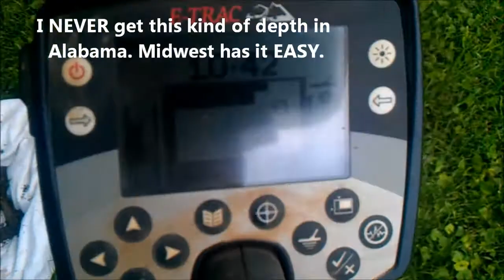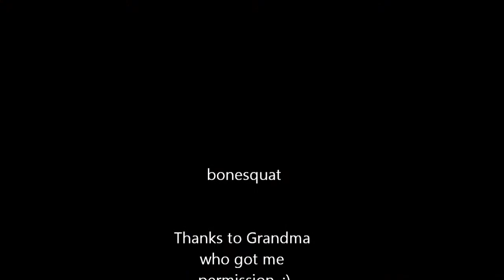2011 6 21 Deepest dime ben franklin token